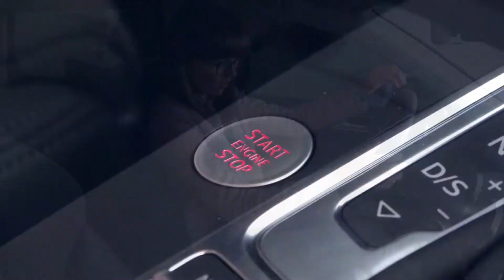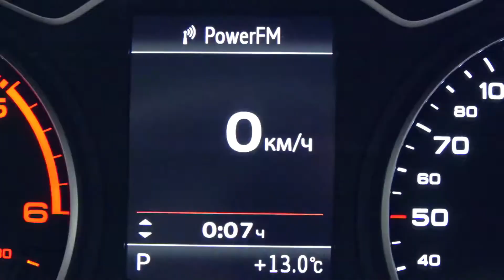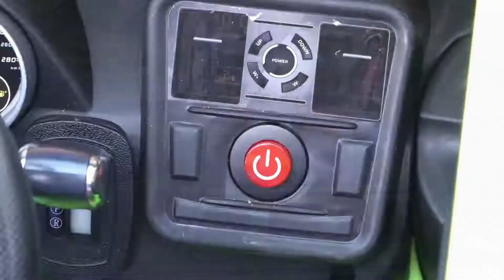Lustige Geschichten über Lastwagen und Autos